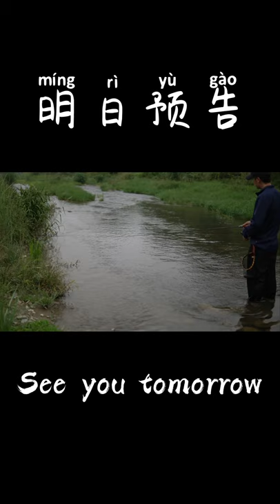Find A New Land! I Used A Coffee Grinder to Make A Steamed Pork Meal Outdoors【Camper Lucky】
Hi everyone, I’m Lucky, a camper,
I love camping, love Lure, love life,
The owner of the Big Dipper car,